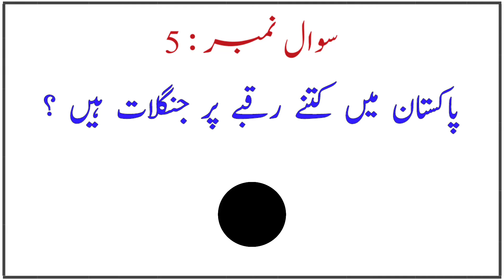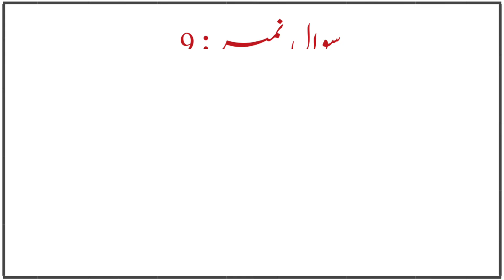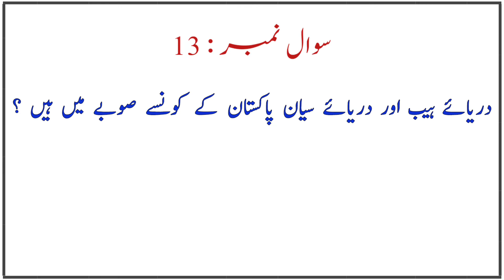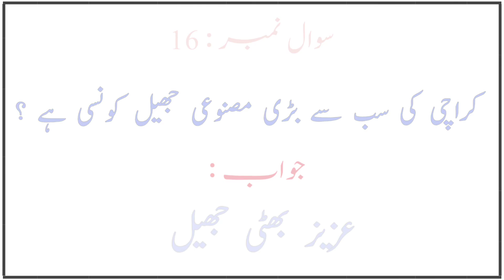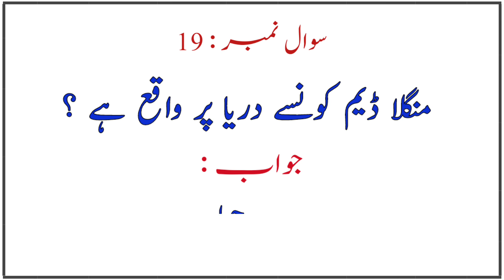Pakistan General Knowledge questions and answers in urdu 2022 Part 16 | @GK Quiz Point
New general knowledge about Pakistan in Urdu 2022, Current Affairs of Pakistan 2022, MCQs, Pakistan history facts...
Agar Video Pasand ae to Video ko like Karen or Share Karen
general knowledge Question Answers with simple style and awesome graphics.
general knowledge about pakistan in urdu 2022
general knowledge about pakistan in urdu
Pakistan History Mcqs in Urdu
pakistan qomi maloomat
pakistan ka knowledge
Malomat e Pakistan
general knowledge questions and answers about pakistan in urdu
GK Quiz Point
Pakistan General Knowledge questions and answers in urdu 2022...
Urdu Question & Answers
pakistan quiz 2022
gk questions answers in Urdu 2022
gk questions and answers in urdu
Pakistan Current affairs in Urdu
Pakistan General knowledge question answers for All Jobs
Most Repeated Pakistan General knowledge question answers 2022
GK Quiz Point
Urdu Question & Answers